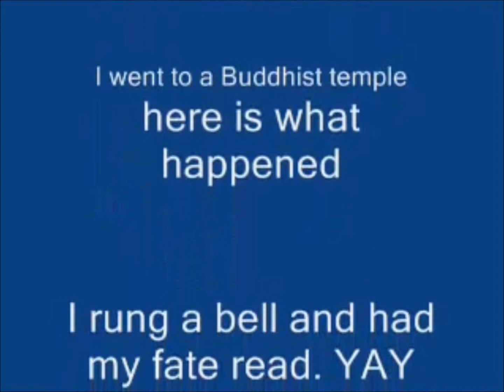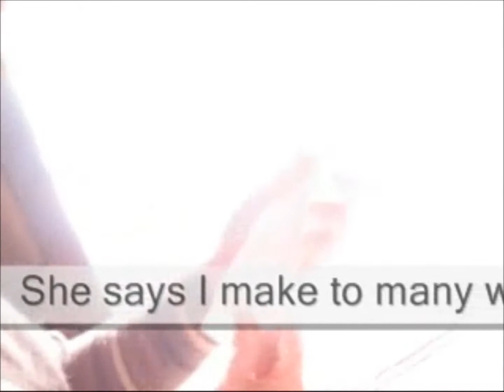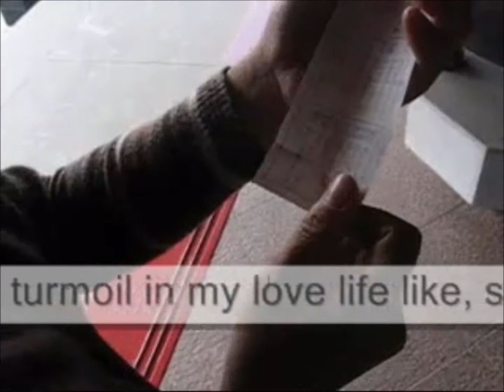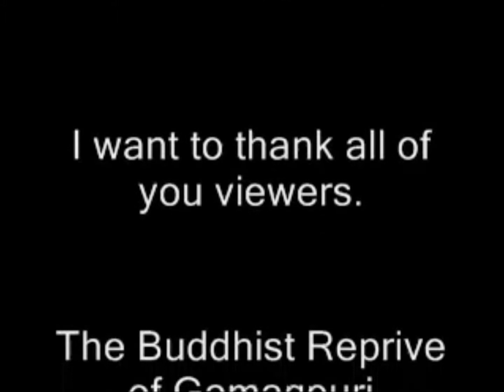Random Guy in Japan Episode 3 - Shintou Temple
I go to a shintou (Traditional Japanese Religion) temple in this one. I had to shorten it because of the 100mb thing. But thats okay.